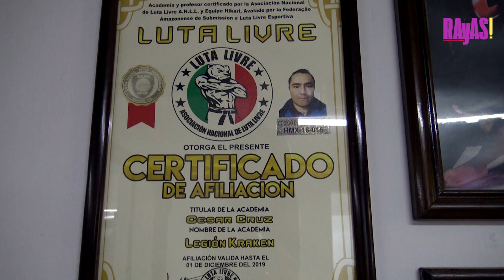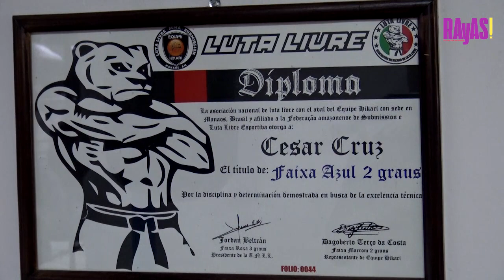Legión Kraken, el gym de boxeo que está ganando terreno en Puebla.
Para César Cruz quien es entrenador en el gimnasio Kraken Academy Escuela de Boxeo y Artes Marciales, los mejores boxeadores salen de los barrios y las colonias populares